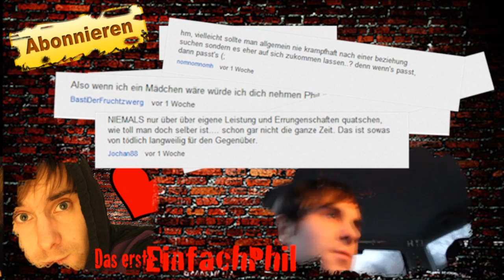WENN NICHTS WILL - EinfachPhil #1 (New Show)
Hey Zusammen! Ab jetzt wird es jeden Donnerstag eine neue Folge von "EinfachPhil" geben. Ich hoffe es gefällt euch. Ich freue mich auf euer Feedback!

Kennt ihr diese Tage, an denen nichts so läuft wie es soll und ganz komische Dinge passieren? Schreibe mir ein Kommentar mit deinen Erlebnissen und Erfahrungen in die Kommentare. Meine Favoriten werden dann am Ende der nächsten Ausgabe gezeigt.